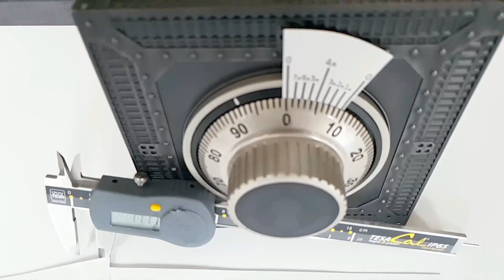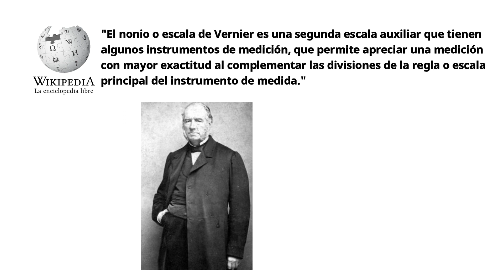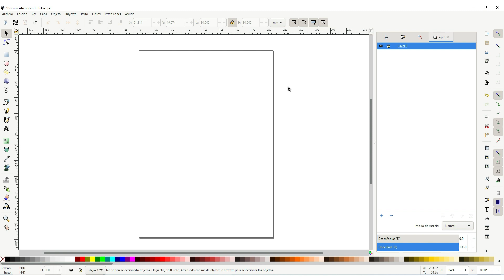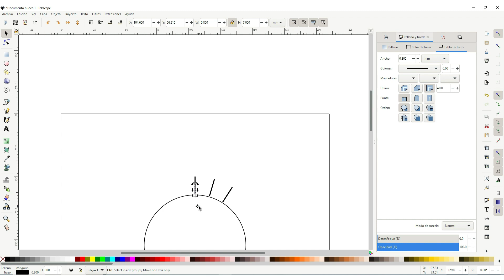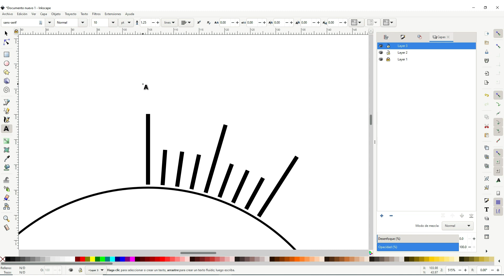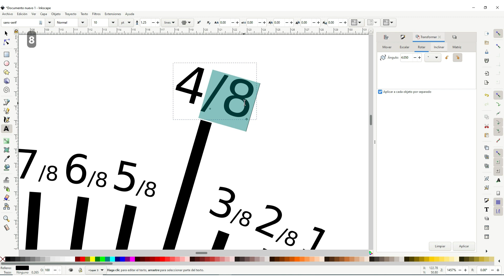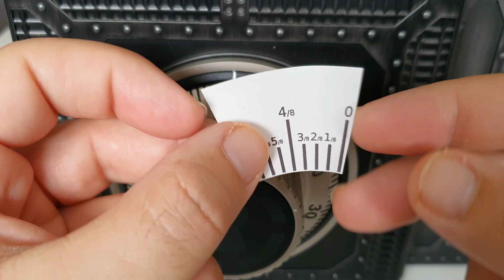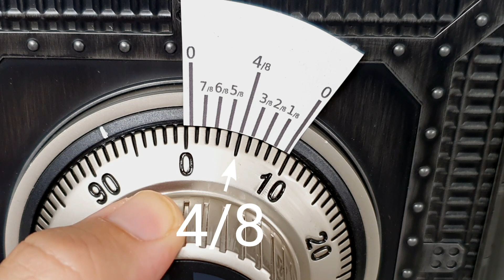¿Cómo abrir una caja fuerte SIN LA COMBINACIÓN con la ayuda de un calibre?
En este vídeo veremos como la escala de Vernier o nonio, nos puede ayudar en la apertura de una caja fuerte, diseñaremos una escala con el programa Inkscape y veremos su funcionamiento y lectura. Espero que os sea útil.
Índice
00:00 Intro
01:02 ¿Qué es una escala de Vernier o nonio?
01:47 ¿Cómo se lee un valor en una escala de Vernier?
02:46 Diseñando una escala de Vernier con Inkscape.
07:09 Imprimiendo y recortando la escala de Vernier.
08:21 Instalando la escala de Vernier en un dial.
09:03 Lectura de una escala de Vernier sobre una caja fuerte.